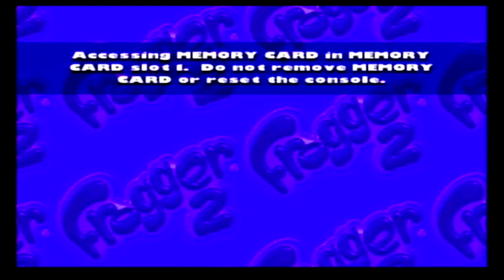LozPlayz Frogger 2: Swampy's Revenge PS1 (PART 2)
Loz sufferz through the Research Facility. If you ever wanted to see me lose my mind at a frog game, now is your chance.

In other news, I finished the game so there's that lol.